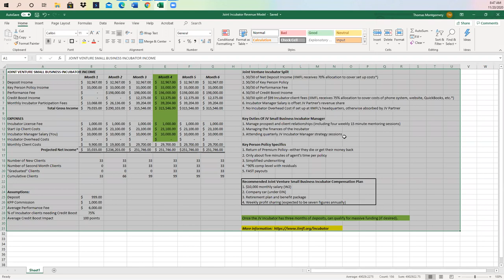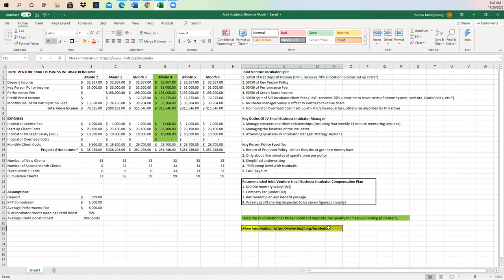Earn $5k For Simply Referring Joint Venture Small Business Incubator Partners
Our 501(c)(3) is looking for Joint Venture Small Business Incubator Partners nationally and we'll pay you $5,000 for each one you refer to us.  This brief YouTube gives you the income specifics and projections.

JV Incubator Managers only pay $250 out of pocket to get started in setting up the Incubator and receive:
1. $10,000 monthly salary;
2. Company car allowance;
3. Full benefits and retirement plan; and
4. Weekly profit sharing (expected to be seven figures annually).